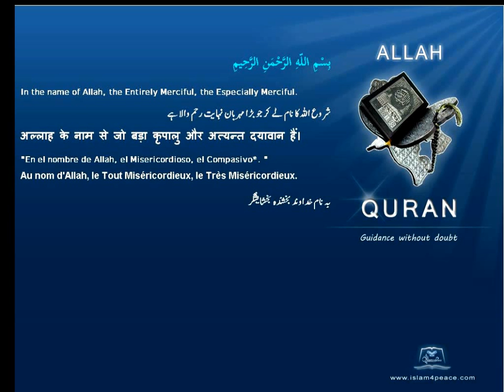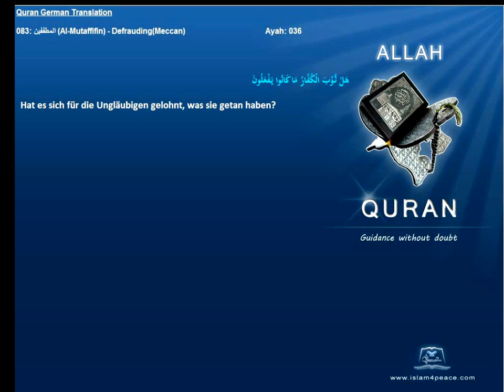Quran German Only 083 المطففين Al Mutaffifin DefraudingMeccan Islam4peace com